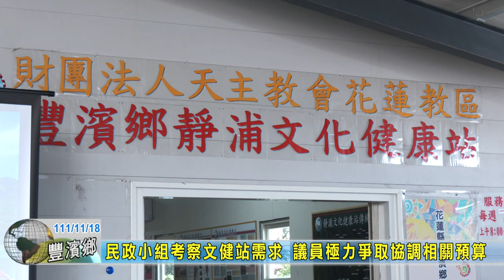20221118 01 民政小組考察文健站需求